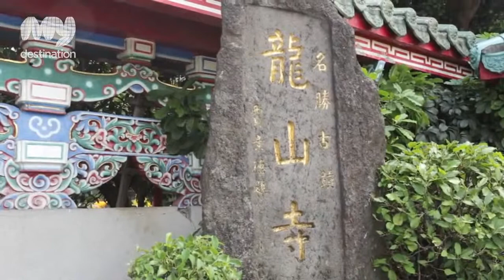Longshan Temple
If you ask people where to go in Taiwan, 'temples' are among the top 5 places to visit. There is a very good chance that Longshan Temple sits on the top of the must-see list of temples in Taipei city.&nbsp;

Longshan Temple was founded in 1738 for worshipping the Buddhist Goddess of Mercy or Kuan-in. The present temple is not the original temple built back when the pious followers of the ancient Longshan Temple established in Chinchiang county of Fukien province. It was rebuilt in 1919 and completed in 1924.&nbsp;